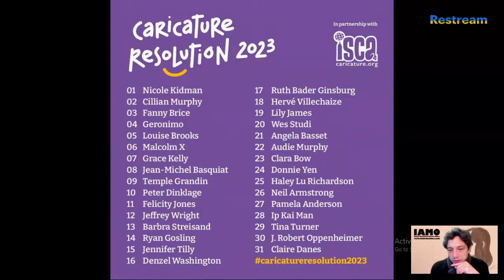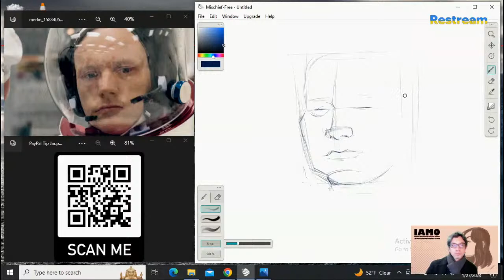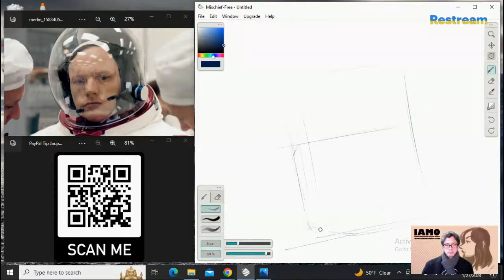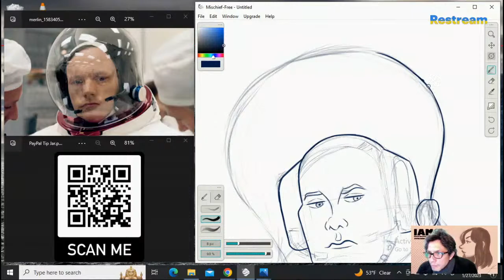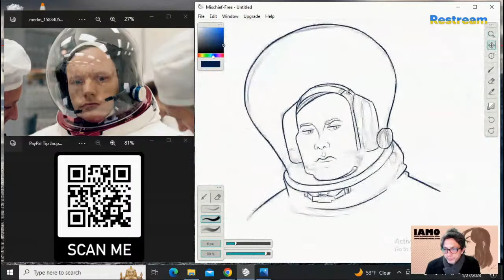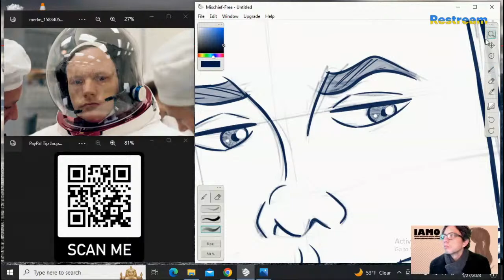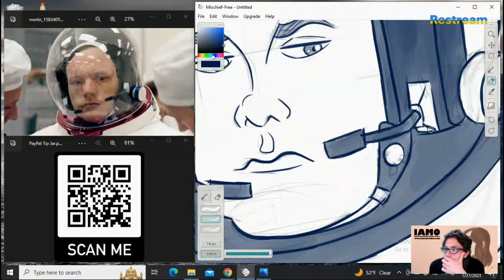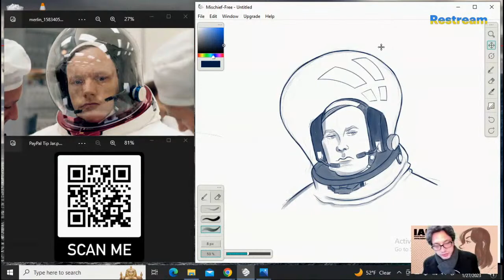Caricature Resolution 2023! ️️Neil Armstrong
Doodles by IAMO (Ismael Alejandro Moreno Ozuna) | Cartoonist & Character Designer